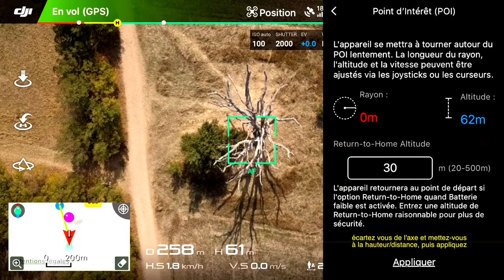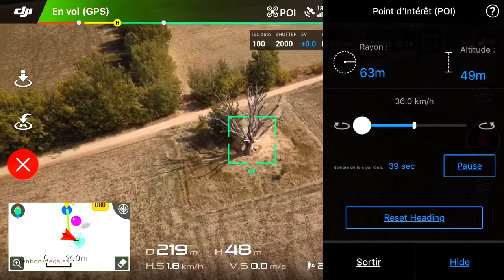Point d'intérêt DJI Mavic Pro